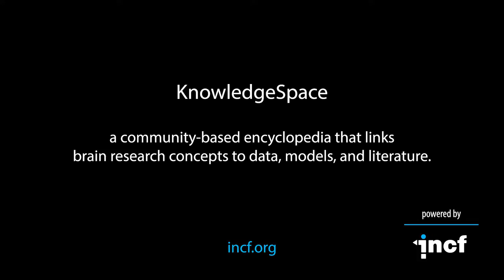KnowledgeSpace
KnowledgeSpace is a community-based encyclopedia that links brain research concepts to data, models, and literature. It provides users with access to anatomy, gene expression, models, morphology, and physiology data from over 15 different neuroscience data/model repositories, such as Allen Institute for Brain Science and the Human Brain Project.

Browse all INCF community standards and best practices: incf.org